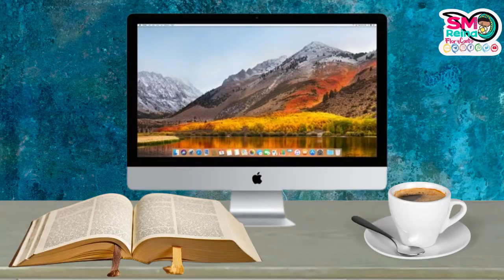CCIC nº 487 ¿Qué corresponde a la persona humana frente a la propia identidad sexual?